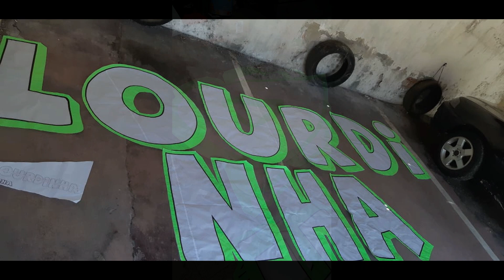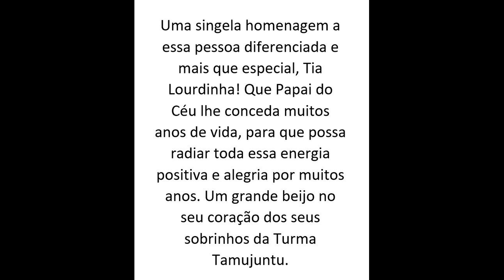21-01-2021 Turma Tamujuntu 12 Mts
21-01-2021 Turma Tamujuntu 12 Mts